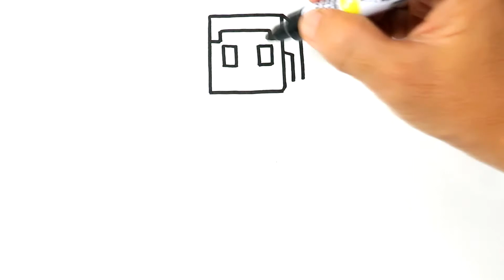How to DRAW STEVE from MINECRAFT Games Step by Step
Learn to draw cute STEVE from MINECRAFT for kids its easy and fun. Your kids would love it, color what ever you want.